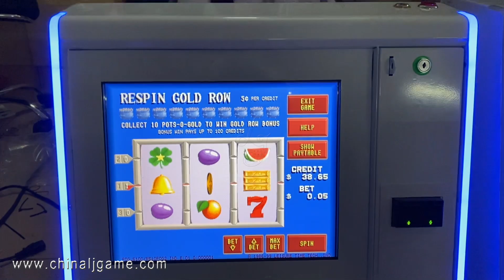19 Inch Touch Screen POG POG Of Gold 510 Keno Slot Game Machines For Sale